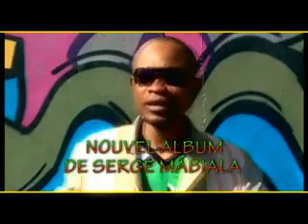SERGE MABIALA "EXTRAIT SON NOUVEL ALBUM AFFECTION"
SERGE MABIALA